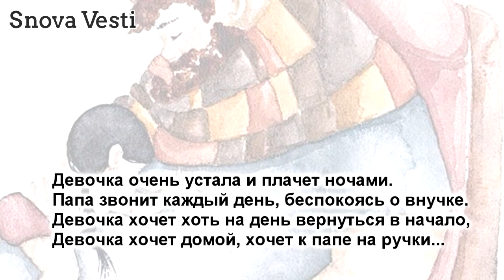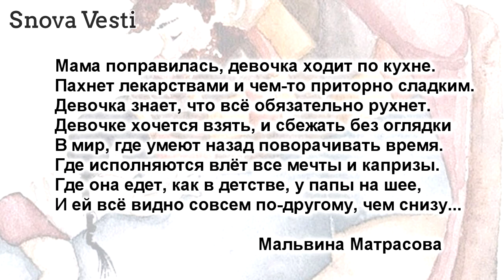Девочке три, она едет у папы на шее...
Сверху всё видно совсем по-другому, чем снизу.
Папа не верит, что скоро она повзрослеет.
Папа готов воплощать в жизнь любые капризы...

Девочке шесть, на коленках у папы удобно.
Он подарил ей щенка и большую конфету.
Папа колючий, как ёж, и как мишка, огромный.
Папа умеет и знает вообще всё на свете...

Девочке десять, и ей захотелось помаду.
Спёрла у мамы, накрасила розовым губы.
Папа ругался, кричал, что так делать не надо.
Папа умеет бывать и сердитым, и грубым...

Девочке скоро пятнадцать, она повзрослела.
В сумочке пачка «эссе» в потаённом кармане.
Папа вчера предложил покататься на шее.
Девочка фыркнула: "Ты же не выдержишь, старый"...

Девочка курит в окно и отрезала чёлку.
Девочка хочет тату и в Египет с подружкой.
Папа зачем-то достал новогоднюю ёлку.
Девочке это давно совершенно не нужно...

Девочке двадцать, она ночевала не дома.
Папа звонил раз пятьсот или может быть больше.
Девочка не подходила всю ночь к телефону.
Папа не спал ни минуты сегодняшней ночью...

Утром приехала, папа кричал и ругался.
Девочка злилась в ответ и кидалась вещами.
Девочка взрослая, так говорит её паспорт.
Девочка может бывать, где захочет, ночами...

Девочка замужем, видится с папой нечасто.
Папа седой, подарил ей большую конфету.
Папа сегодня немножечко плакал от счастья:
Дочка сказала, что он превращается в деда...

Девочке тридцать, ей хочется к папе на шею.
Хочется ёлку, конфету и розовый бантик.
Девочка видит, как мама и папа стареют.
В книжке хранит от конфеты разглаженный фантик...

Девочка очень устала и плачет ночами.
Папа звонит каждый день, беспокоясь о внучке.
Девочка хочет хоть на день вернуться в начало,
Девочка хочет домой, хочет к папе на ручки...

Девочка-женщина с красной помадой и лаком.
Девочка любит коньяк и смотреть мелодрамы.
Папа звонил, и по-старчески жалобно плакал.
В ночь увезли на карете в больницу их маму.

Мама поправилась, девочка ходит по кухне.
Пахнет лекарствами и чем-то приторно сладким.
Девочка знает, что всё обязательно рухнет.
Девочке хочется взять, и сбежать без оглядки
В мир, где умеют назад поворачивать время.
Где исполняются влёт все мечты и капризы.
Где она едет, как в детстве, у папы на шее,
И ей всё видно совсем по-другому, чем снизу...

Мальвина Матрасова